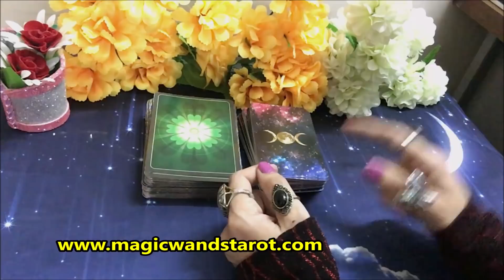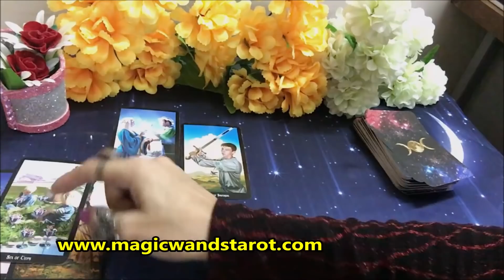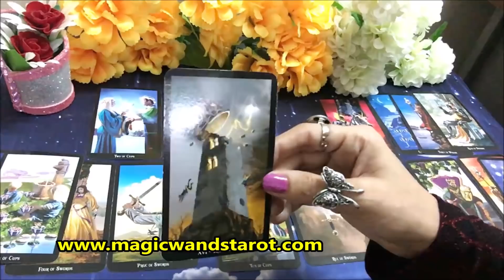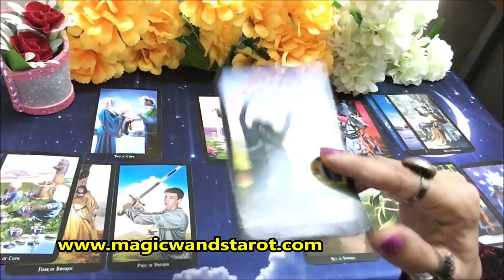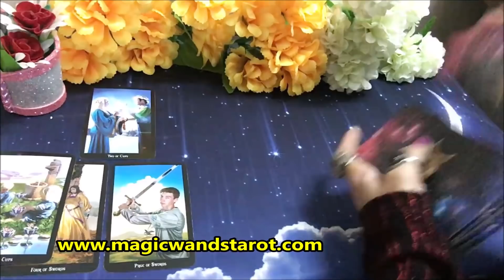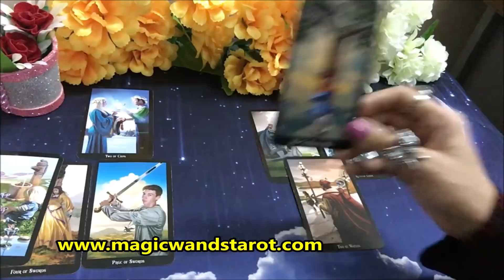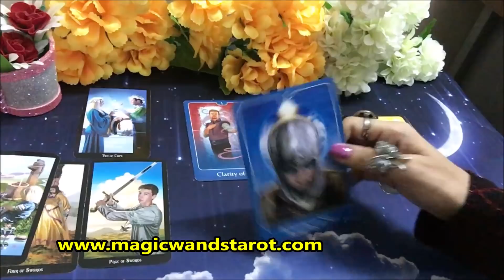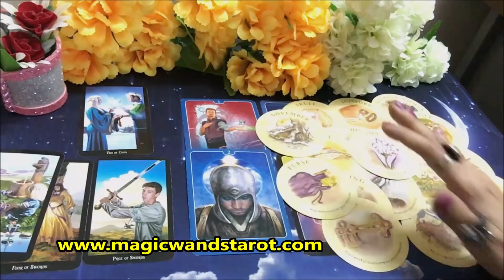VIRGO- SPIRITUAL UNION IS NEAR FOR YOU-NOVEMBER PREDICTION- LOVE WORK- اکتوبر محبت - MagicWandsTarot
🌟 NOVEMBER LOVE WORK - APKA NOVEMBER KAISA HOGA- LOVE WORK- HOW YOUR NOVEMBER LOVE WORK WILL BE  - TIMELESS - 🌟 SHARE COMMENT LIKE 🌟🌟 Mystic C- Magic Wand's Tarot